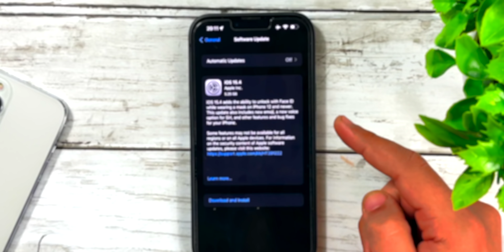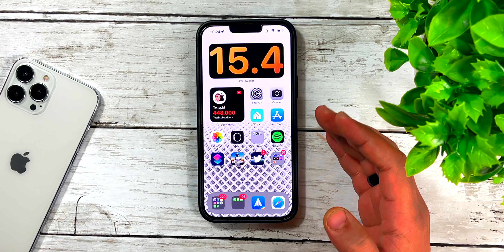أين iOS 15.4 🤔 ؟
ستطلق ابل تحديث iOS 15.4 المرتقب بشدة الأسبوع المقبل. التحديث ، الذي كان في مرحلة تجريبية منذ يناير ، يأتي بمجموعة كبيرة من الميزات الجديدة المثيرة التي تقدم تحسينات على تجربة المستخدم الإجمالية.

💡 اذا عندك ايفون، هذه روابط بعض اهم الشروحات التي ممكن تستفيد منها 🥰👇🏼